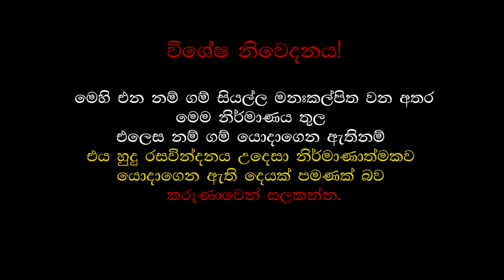The Poultry viriduwa 2 - with Subtitle | kukul viriduva 2 | කුකුල්ලු විරිදුව 2 - උපසිරැසි සමඟ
The Poultry viriduwa 2 - with Subtitle
At the pandal.
Viridu singing - Kalabhushana Wilpita Jayantha, Wilpita Kasun, Wilpita Gayan.

kukullu viriduva 2 | කුකුල්ලු විරිදුව 2 - උපසිරැසි සමඟ
අහුවෙන්නට නම් එපා මගෙ පුතේ... මුන් දෙන්නම හරි කුකුල්ලු ය .
තොරණ ලඟ වැඩසටහන අතර.
විරිදු ගායනය - කලාභූෂණ විල්පිට ජයන්ත කිවිඳුන්, විල්පිට කසුන් කිවිඳුන්, විල්පිට ගයාන් කිවිඳුන්.

Ask | විමසන්න : 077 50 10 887 / 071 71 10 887